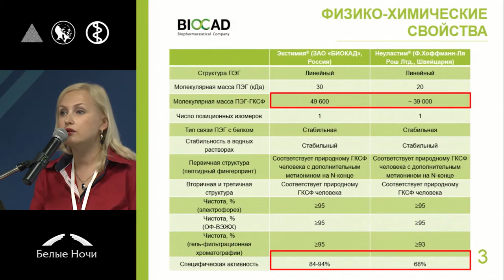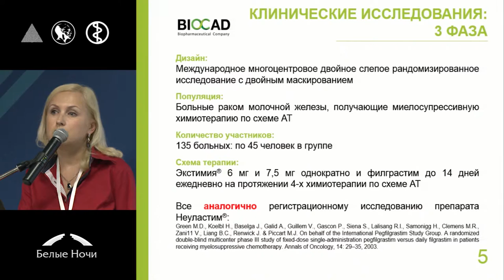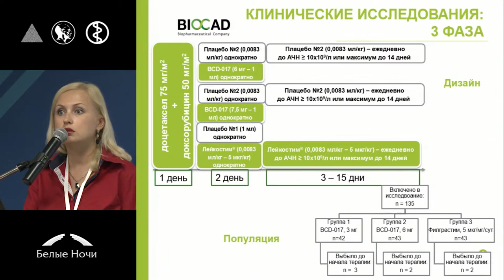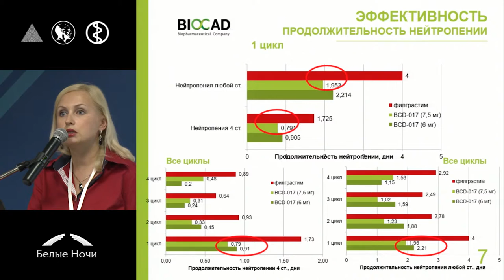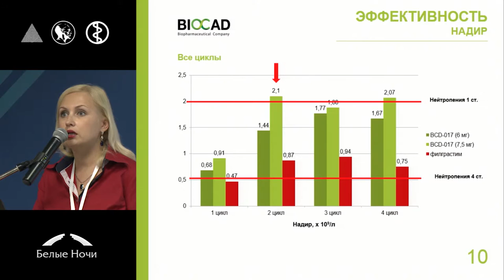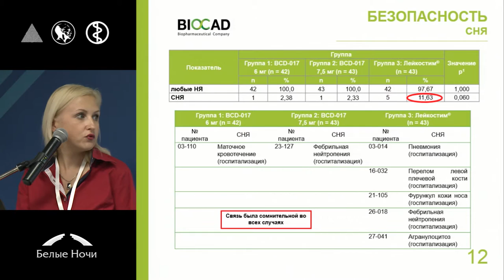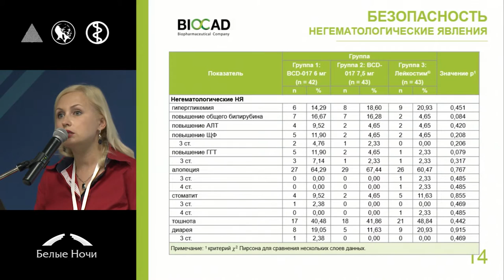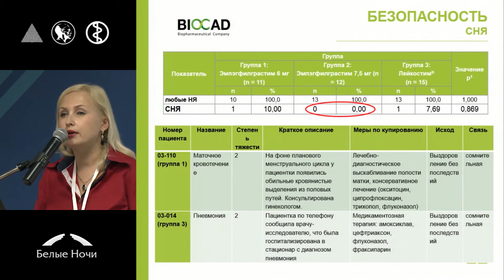Опыт использования инновационного препарата Экстимия в рамках клинического исследования III фазы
Нечаева Марина Николаевна (Санкт-Петербург)